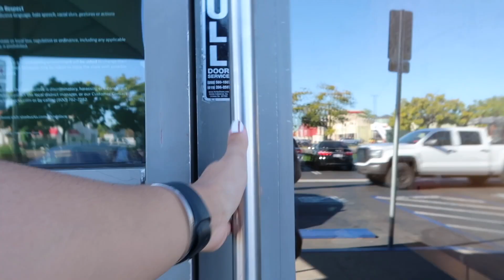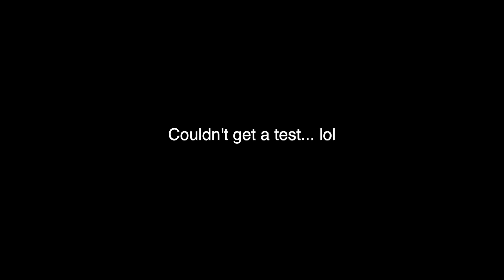A FEW DAYS IN MY LIFE: Trying Blessed Vegan Protein for the first time, COVID-19 tests, IVF meds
In this video, I will be sharing a  few days in my life! I am trying blessed vegan protein for the first time and I also had to get tested for covid for my IVF Clinic. I hope you guys enjoy these vlogs! I can't wait to share with you all my journey as a surrogate!

Medication I am on: Lupron
Supplements I am taking: Vitamin D3 and Prenatals

Gold Paperclip Necklace

I have been enjoying filming these daily vlogs, and I hope you all are enjoying them as well!

Chapters:
0:00 Intro
4:32 Trying Blessed Strawberry Mylk Protein
10:25 IVF Meds
11:34 COVID Test
19:11 Gym

♥️ HarmonyI

ABOUT ME: My name is Harmony! I am 25 years old and I’m from California ☀️ I have a 8-year-old son named Elijah who is my best friend in the world. I gave birth to my surrogate baby on December 2, 2019, and I have documented my entire journey on my channel for other mommas who might be interested in becoming a surrogate. I am the Intake Manager at my Surrogacy Agency and I have learned so much about surrogacy in the last few years. I love vlogging my life, making makeup tutorials, curly hair videos, and lifestyle videos.

WHAT I USE:
Camera: Canon G7x mark II
Canon EOS M50 with kit lens Canon M50 Lens Mount Adapter M50 50mm Lens
Rhode Video Mic GO
Maono Mic
Car Grip for vlogging Camera Tripod
Download Wag! by using my invite link the next 7 days to get $50 in FREE dog walking credit!

SUICIDE IS PREVENTABLE. Get free help now. Text CONNECT to 741741 National Suicide Prevention Lifeline (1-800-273-TALK [8255]) is a United States-based suicide prevention network of 161 crisis centers that provides a 24/7, toll-free hotline available to anyone in suicidal crisis or emotional distress.